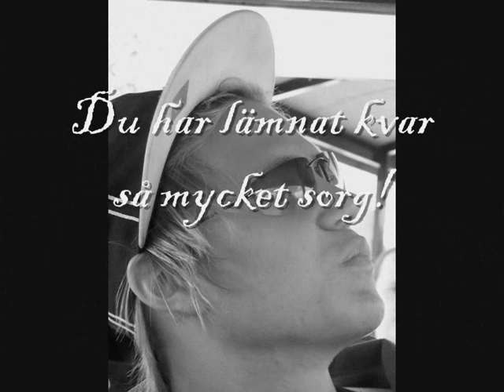vila i frid pontus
vila i frid pontus granholm!